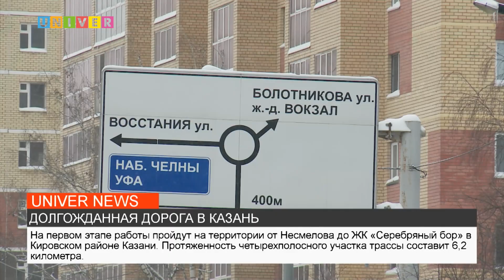ДОЛГОЖДАННАЯ ДОРОГА В КАЗАНЬ